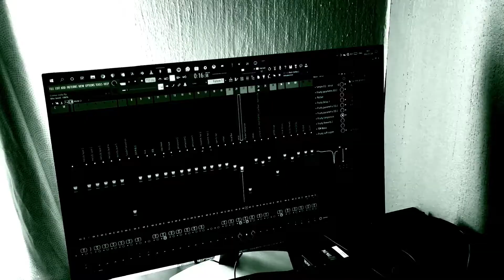Al Ernee - Pushing 🅿️ Freestyle ( Official Music Video )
Directed By AE

Shoutout Gunna